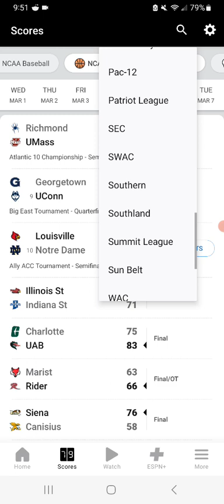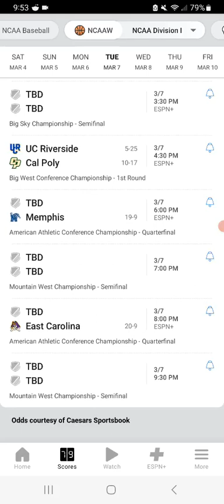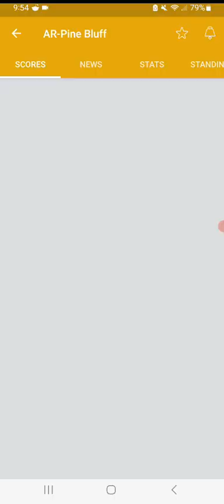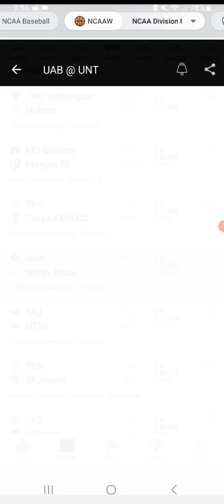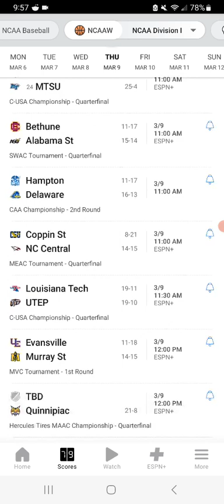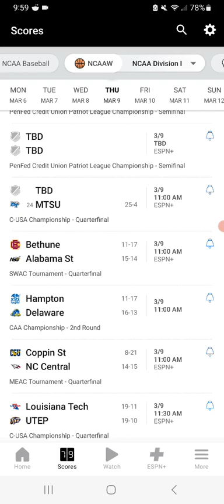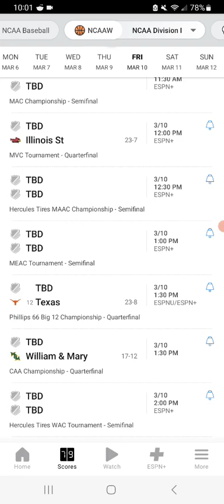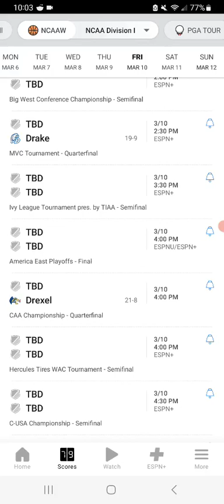Big West, Conference USA (C-USA) & SWAC Women's Basketball Tournament Games, Dates & Times Announced